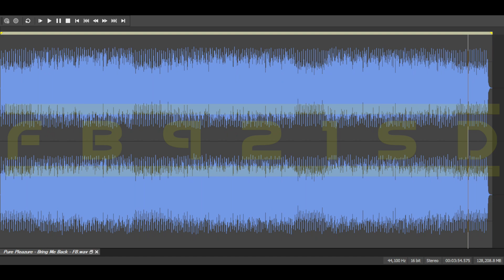Pure Pleazure - Bring Me Back - FB